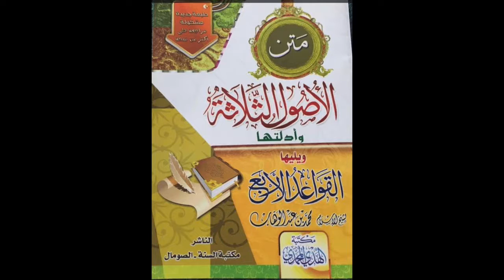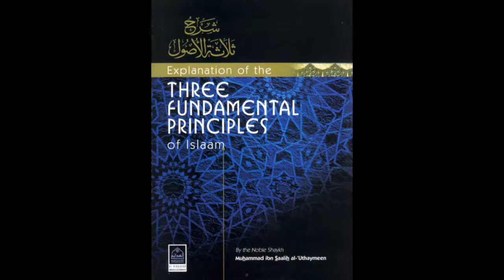Aqidah undervisning 7 i de tre principper - Dr. Abu Muhammad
I Allahs navn, al taknemmelighed og lovprisning tilkommer Ham, og må Hans velsignelser og fredshilsner være over Hans elskede Sendebud, hans rene familie og ædle ledsagere.

Dr. Abu Muhammad køre en serie i forklaring af de tre principper i det fundamentale basisk viden Aqidah undervisning, det her er optagelsen af den syvende offentlige undervisning som forgår i Masjid Taiba om onsdag.
Titangade 15, 2200 København

Kontakt admin. Dawah Vestsjælland for yderligere info.